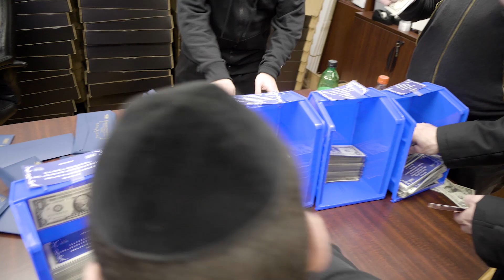Misaskim's Yedid V'Yedid Chanukah Gifts 2018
Misaskim's Yedid V'yedid program distributes chanukah gifts every year to orphans throughout the country. Help Misaskim continue their amazing work and win $1,000 a week for a full year. That's a total of $52,000! IT'S WIN-WIN!
The drawing date is 1/1/19. Last chance to enter!